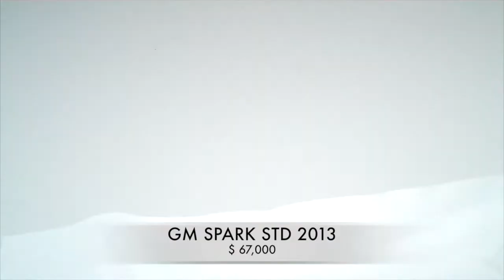Accidentado GM Spark 2013 AutoComercia